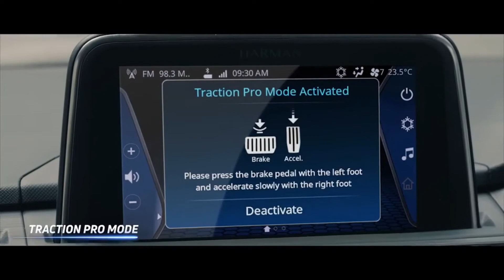Punchy features of TATA Punch || Feature Loaded Compact SUV || Explained in Tamil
Hi SA here,

This video is specially focusing on the New and Special Features of TATA
This is not a regular descriptive video
We fine tuned the punchy special features only and explianed in a very short period of time

Comment -- Buy or Not

Diwali Release